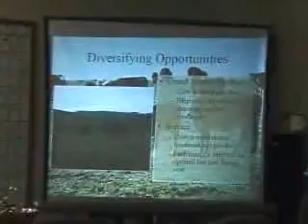Range management and conservation - Part 1 of 4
Part 1:  Discussion of the current perceptions of livestock grazing on public lands, and lead-in to how to address those concerns.

Dr. Clayton Marlow (Montana State University) discusses using livestock grazing as a positive force at the 2008 annual meeting of the Prairie County Grazing District.